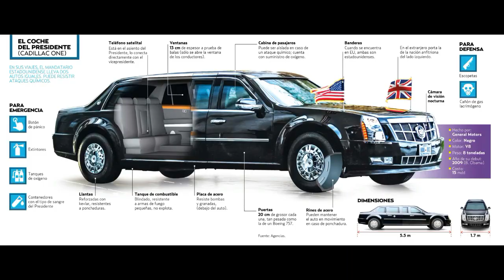Así es la “Bestia 2.0”, la limusina de Donald Trump que resiste ataques bioquímicos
Pedida a General Motors por el Servicio Secreto de los Estados Unidos, el vehículo es por lejos el más seguro del mundo. Y si bien conserva la forma de un auto, por dentro y por fuera es lo más parecido a un tanque...

MUCHAS GRACIAS...